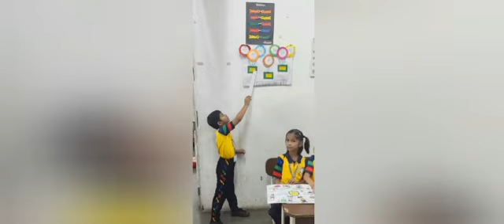KCA ST. Francis of Assisi International school | Primary Section | निपुण भारत निपूनोत्सव